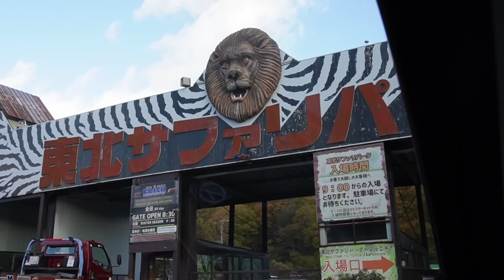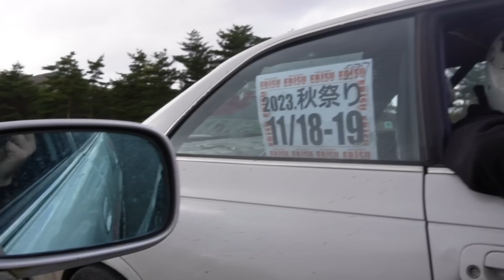The FULL experience of Japans most CHAOTIC event!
Check out the drift games coverage! @driftgames_life

Jimmy Oakes
PMB 169
61 N. Plains Industrial Rd.